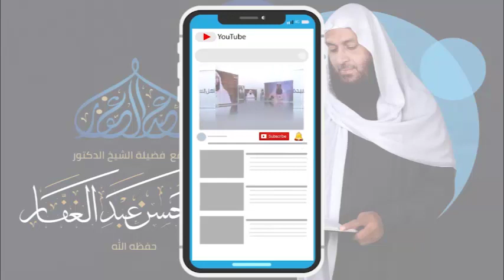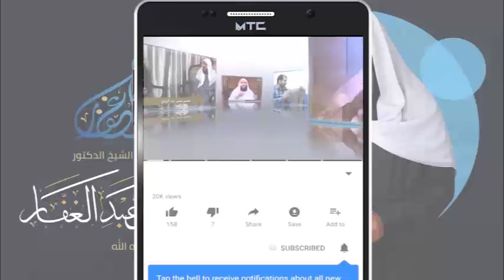مسند الإمام أحمد || مسند أبى بكر الصديق ( رضى الله عنه) || {05} || 31 1 2022